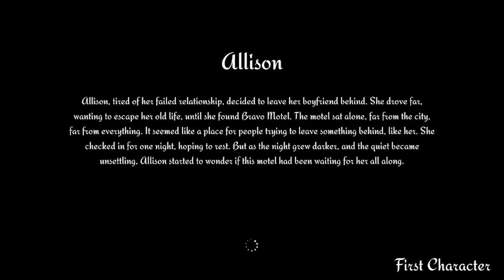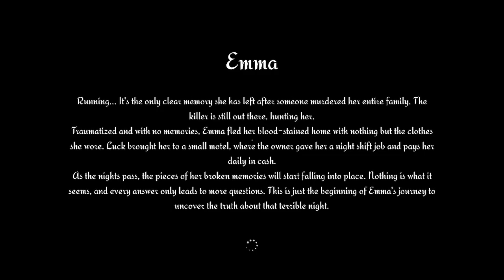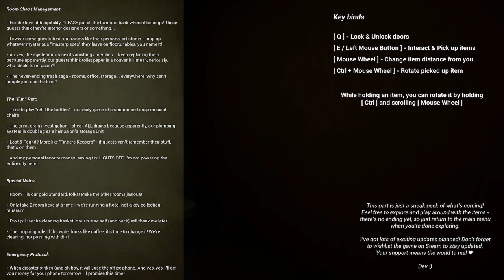OutRUN | A COAT JUMPSCARED ME?!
This week for Boovember we are playing a suggested game called OUTRUN by DeanTheDev. It was actually a lot of fun and I'm excited to see where the game goes!